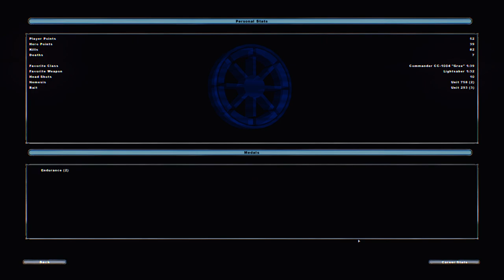Star Wars Battlefront II: Classic Kashyyyk XL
A short vid of me playing some classic Kashyyyk.